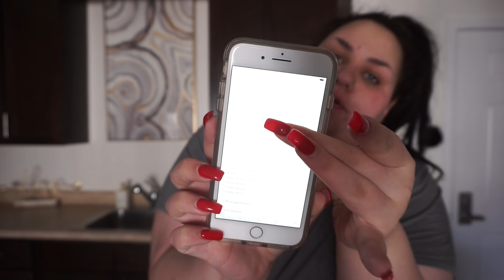Clean With Me Apartment Style! 🏠💕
Hey guys, this is my first time filming a clean with me style video so let me know how you liked it!! I love you soo much! xoxoxo

Snap: gabriellafortu